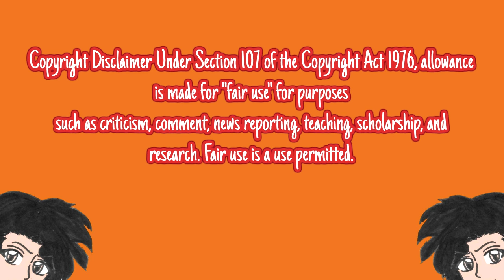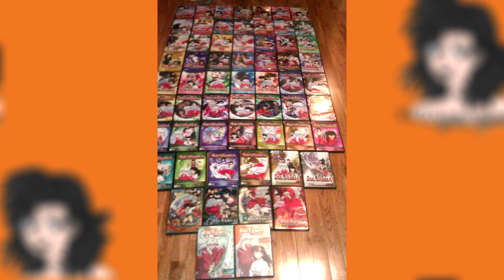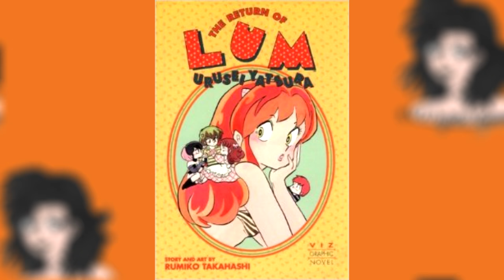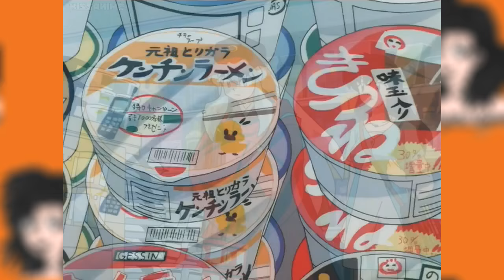10 More Inuyasha facts You May Not Have Known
Round 2!
Like Inuyasha?
Love Inuyasha?
Here are some more facts I found! Test Your knowledge and Share!

(I accidentally put Jen Forgie's Voice Credits as Sarah instead of May Kanker) My misstep!

~Until Next time: Peace, Love and Stay Groovin' Humans!

Moonbeam City Theme